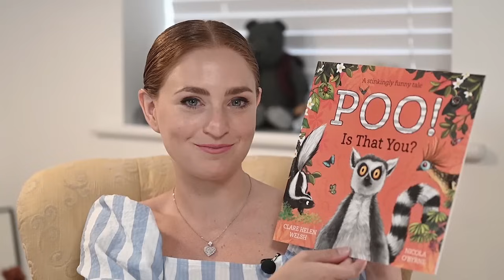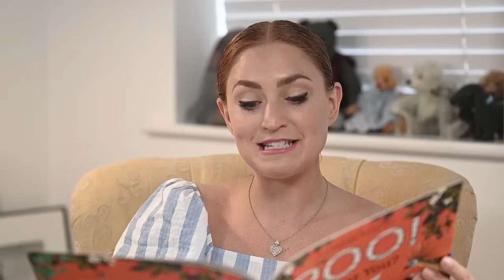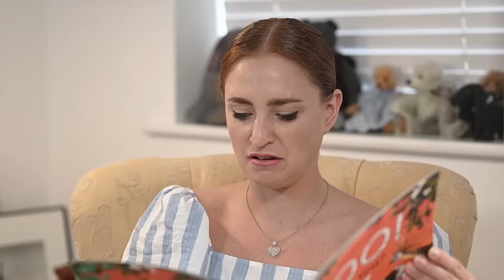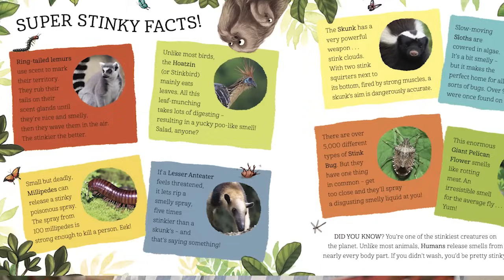💩 Kids Book Read Aloud: POO! IS THAT YOU? by Clare Helen Welsh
Are you ready for a Stinkingly Funny Tale?.. Yes?.. Then you’re going to LOVE ‘POO! Is That You?’ By Clare Helen Welsh, illustrated by Nicola O’Byrne, published by @MacmillanPublishers

We urge you ALL to grab a copy to read along with us as we jump into this hilarious yet oh so informative tale about all things whiffy 👃🏻💩😂

Lenny the Lemur is on holiday in the Amazon rainforest. He's just settling down for a nice snooze, when a very yucky smell wafts past . . .Poo-ie! What or who could it be?

Lenny sets off to track down the source of the nasty niff . . . Along the way, he meets lots of stinky creatures, finding out about the different smells they make and why.